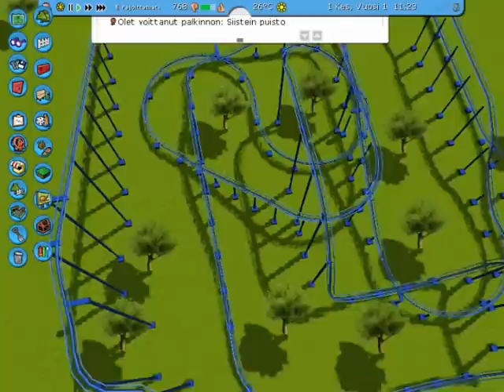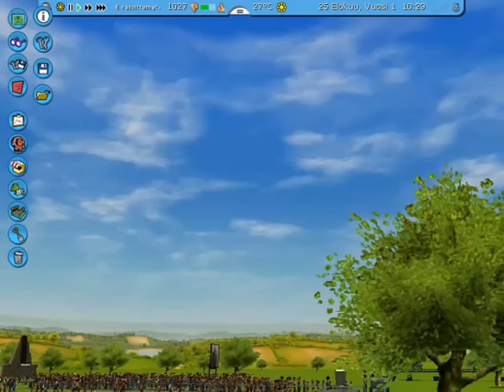linnanmäki salama rct3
en muista miten salama meni niin laitoin suurimmalta osalta siihen vaan jotain radanosia